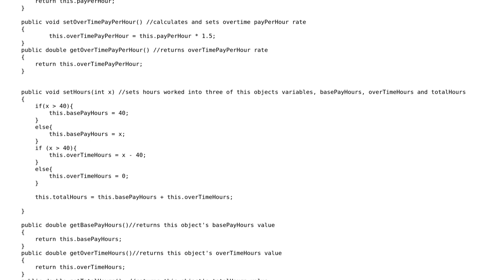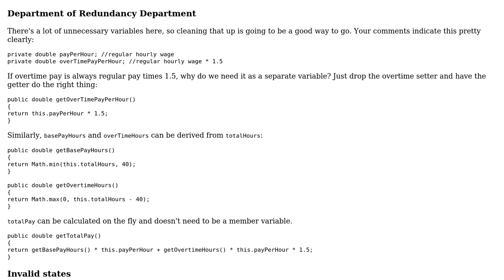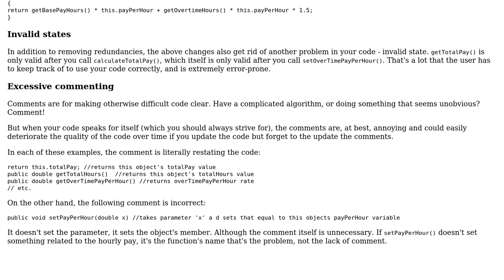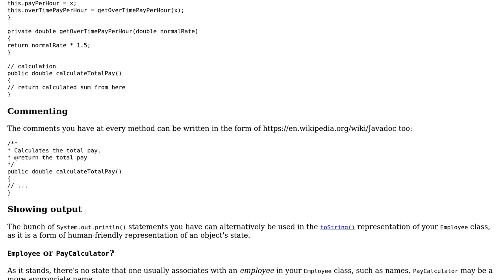Code Review: Pay calculator for employee at Foo Corp (2 Solutions!!)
Code Review: Pay calculator for employee at Foo Corp

With thanks & praise to God, and with thanks to the many people who have made this project possible! | Content (except music & images) licensed under CC BY-SA | Music | Images & others | With thanks to user Justin user h.j.k. user Barry user 200_success and the Stack Exchange Network Trademarks are property of their respective owners. You are responsible for your own actions.